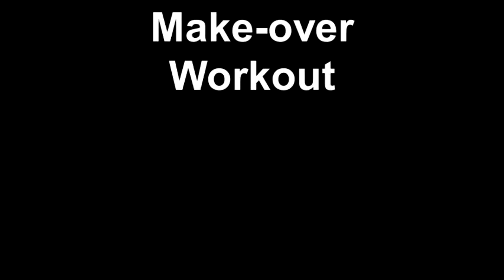Make over Workout last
Westford Regency Mother's Day Make-Over Winner